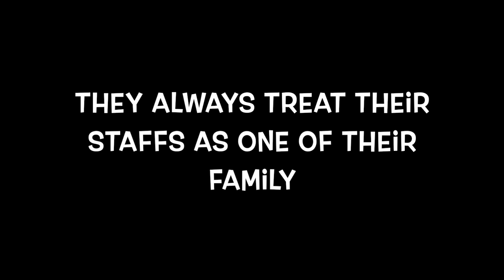Explore Luxury Villas Resort in UBUD | Viceroy Resort | Our Exclusive Tour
Our Full Tour Inside Luxurious Villas Resort The Viceroy Bali Resort in Ubud .  One of the paradise in Ubud Bali located in the greenery forest , the best Aperitif Restaurant and Bar as well as  the  Cascade All day dining Restaurant to try the Authentic Balinese menu.

Ria Soss